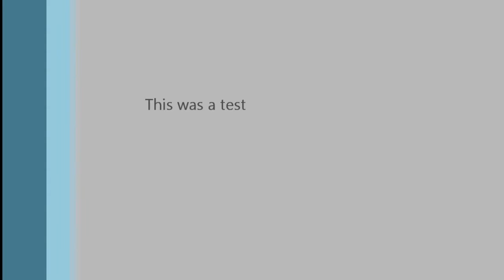Opening my presents in WoW (Test)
I wanted to see how recording looked like on my computer so i decided to test it out